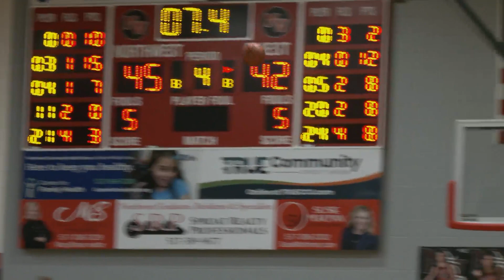Moffitt surpasses 1,000 career points as Jackson Northwest picks up senior night win